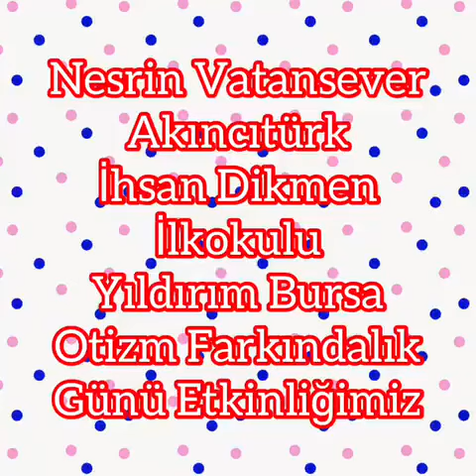Nesrin VATANSEVER Akıncıtürk İhsan Dikmen İlkokulu Bursa OTİZM FARKINDALIK GÜNÜ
OTİZM FARKINDALIK GÜNÜ